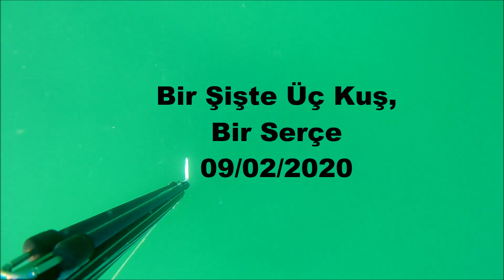TEK ŞİŞTE DÖRT BALIK 09/02/2020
Herkese sağlıklı vede kazasız, belasız dalışlar dilerim.
09/02/2020'de yaptığım bu avda tek atışta dört eşkina balığı şişe geçmiş oldu. Maalesef böyle durumlarda istenmeyen balıklarda av olabiliyor. Bu defa küçük olan eşkina yaşayabileceği için; onu geri saldım.
Hava çok soğuktu. Suda epey soğumuştu. Güneş ilk başlarda ısıtmasada varlığı yetiyordu. Kış aylarında kahvaltı yapıp, hava biraz açınca dalmaya çalışıyorum. Zaten her şey soğuk, erkenden suya girmenin bir anlamı da yok. Balıklar genellikle yedi ile on metre derinliklerde yuva taşlarda denk geliyor. Birde diplerde salya veyahut lez dediğimiz kay kay denen akıntı ile her taşın altı, üstü kapanmış durumda. Bu sebep ile bir çok taşın içine dahi bakılmıyordu. Çok şükür bir kaç yuva görüntü verdiği için av yapabildim.
Kış dalışlarında daha fazla dikkatli olmayı unutmayın. Ekstra efor ile daha hızlı hipotermiye girme riskimiz olabilir.  İyi izolasyonu olan, daha kalın elbise, çorap vede patikler ile dalmaya çalışmak; dalış konforunu düşürse de, ısı konforunu sağlayacağı için, kullanmanın faydası olacaktır.
Ama zevk için dalmıyorsanız. Balık için yaz aylarını bekleyin derim. Yoksa ortalıklarda kuyruk görme ihtimali çok düşük.